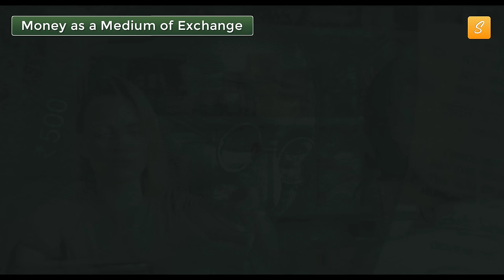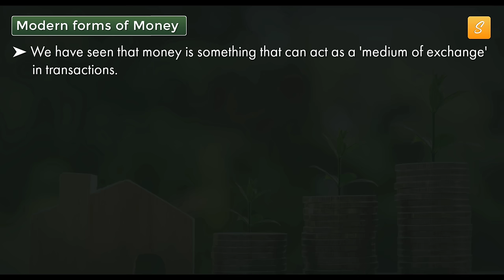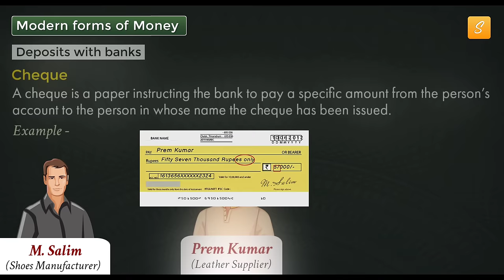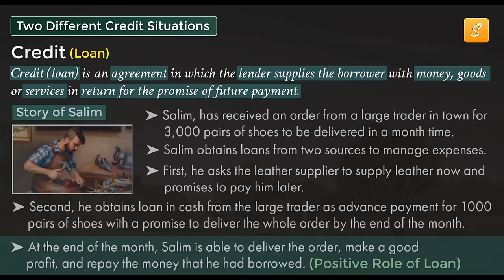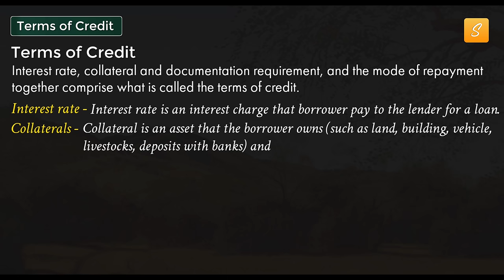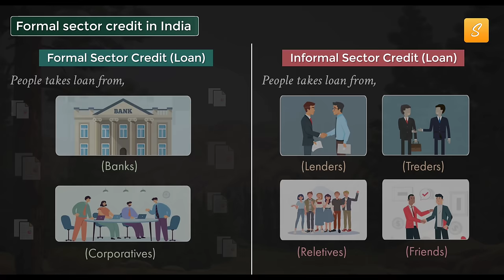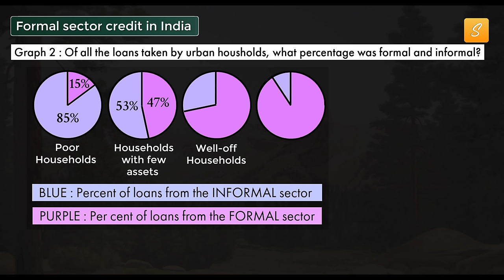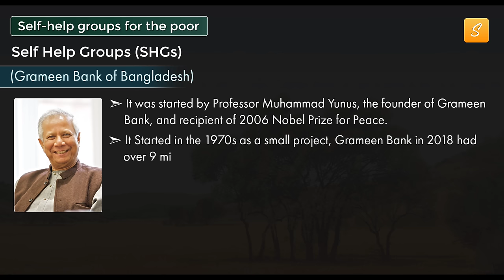Money and Credit Class 10 Economics full chapter (Animation) | Class 10 Economics Chapter 3 | CBSE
Money and Credit Class 10 Economics full chapter (Animation) | Class 10 Economics Chapter 3 | CBSE | NCERT
Detailed one shot by Sunlike study

Topic Which Covers :
00:00 Introduction
00:54 Money as a Medium of Exchange
05:14 Modern forms of Money
11:06 Loan Activities of Banks
13:36 Two Different Credit Situations
18:15 Terms of Credit
25:05 Formal Sector Credit in India
31:57 Self-Help Groups for the Poor
35:49 Outro

1. money and credit class 10 economics
2. class 10 money and credit
3. money and credit class 10 one shot
4. money and credit in hindi
5. money and credit class 10 economics one shot